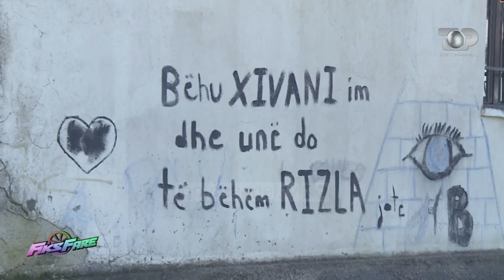Fiks Fare/ Gjirokastër/ 27 nxënës jetojnë në mjerim, konvikti i shkollës me kushte mesjetare!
Në redaksinë e emisionit Fiks Fare janë ankuar një grup prej 27 nxënësish të shkollës e mesme profesionale "Thoma Papapano "në Gjirokastër. Kushtet e vështira ku ata janë të detyruar të jetojnë, por edhe temperaturat e ditëve të fundit të cilat shënojnë nën zero i kanë detyruar të rinjtë të kërkojnë zgjidhje për problemin e tyre duke trokitur në portën e Fiksit. Deri më sot  të gjitha dyert kanë qenë të mbyllura për ta, duke bërë që për një kohë të gjatë të jetojnë në kushte mizerabël të një godine të ashtuquajtur konvikt.

Fiksi shkoi në Gjirokastër për të parë nga afër konviktin ku jetojnë 27 djemtë e rinj. Konvikti i shkollës se mesme profesionale ndodhet në katin e dytë të një ndërtese 3 katëshe e cila është e gjitha e amortizuar . Gazetarët hyjnë brënda dhe panorama që të shfaqet përpara syve të lë pa frymë. Dyert janë të rrënuara dhe ju vjen era kalbësirë. Edhe dritaret janë në të njëjtën gjëndje madje i ftohti ,era apo shiu futen brënda në dhomat e nxënësve. Kaldaja është e dalë jashtëpërdorimit dhe nuk fuksionon. Ndërkohë prizat janë të hequra ose gjysëm të hequra të varura nëpër mure. E vetmja mënyrë që nxënësit kanë për t'u ngrohur në këto ditë të ftohta janë disa ngrohëse që i kanë marrë nga shtëpitë e tyre, por që në darkë duhet t'i dorëzojnë një e nga një tek kujdestari. Justifikimi për këtë nga ana e përgjegjësit të konviktit është se kanë qenë vetë fëmijët që i kanë prishur dhe për këtë janë ndëshkuar. Po ku lahen këta të rinj? Në të gjithë katin ekziston vetëm një dush që shërbente për t'u larë 27 djemtë. Dushi mezi hapej e mbyllej dhe  të duhej shumë fat të arrije të laheshe në të. Por sikur të mos mjaftonte kjo, bolieri  i dushit është i gjithë i nxirë , me sa duket më parë  kishte shpërthyer në flakë. Dyert e tualetit qëndronin vetëm në skeletin e tyre.